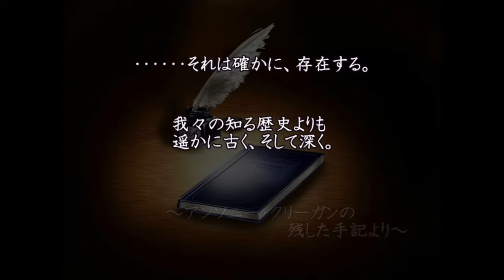TGS2009ムービー アンソニー・クリーガンの事件簿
東京ゲームショウ２００９で公開されたプロモーションムービー。
クトゥルフ神話をモチーフにしたサイコアクションアドベンチャーゲーム。

（PC、携帯共通）